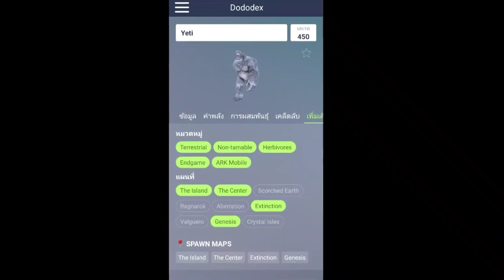ARK Mobile EP.51 จับเมกะโลซอรัส / เจ้าชายรัตติกาล จอมโหดลำดับที่ 4แห่ง ArkMobile / Tame Megalosaurus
สวัสดีมิตรรักแฟนเกมส์ทุกคนครับ
ยินดีต้อนรับเข้าสู่ช่อง PattaP ใครที่ชอบกดช่วยไลค์ และกดติดตามไว้ด้วยเพื่อไม่ให้พลาดคลิปใหม่ๆจากช่องของเรานะ ครับ

ช่อง PattaP เป็นช่องเกี่ยวกับการ แนะนำ รีวิว ซีรี่ย์ เกมแนวเอาชีวิตรอด บนมือถือ  เพื่อเป็นแนวทาง ให้กับคอเกมแนวเอาชีวิตรอด หวังว่าทุกคลิปของเรา จะช่วยให้ทุกท่านสนุกกับการเล่นเกมมากขึ้นนะครับ
แนะนำพูดคุยเพิ่มเติมได้ที่
FB Fanpageได้เลย นะครับ

true money
พร้อมเพย์